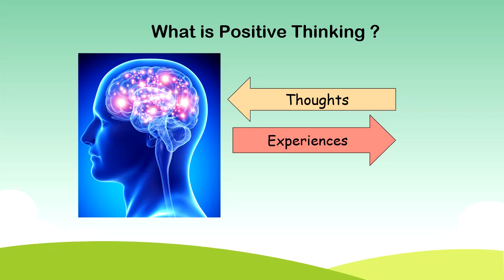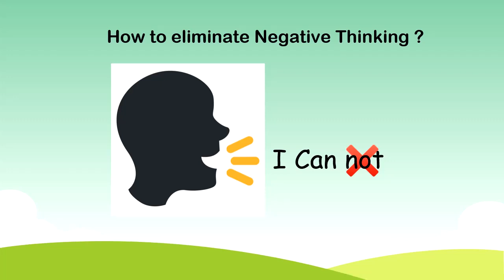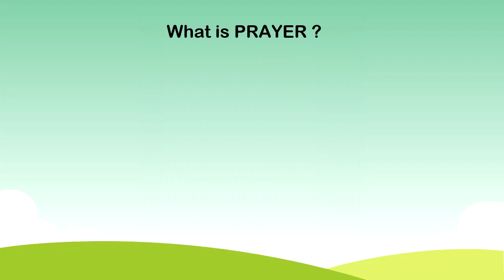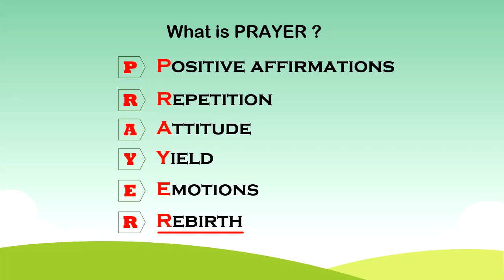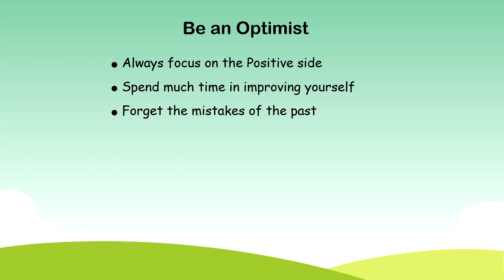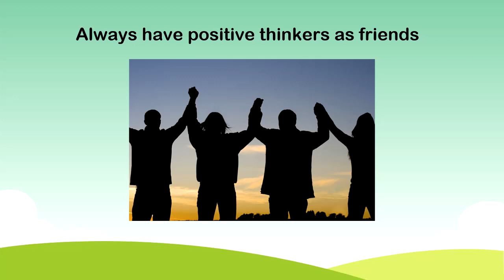What is Positive Thinking ? | Positive Thinking Skills | Eliminating Negative Thinking | Self Esteem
This Video Tutorial made to Research Scholar or students of the Subject of Psychology.

Jaais Knowledge